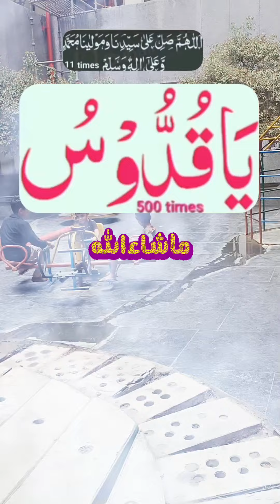bachchon ka Roshan mustakabil bachchon ko nek banane ki dua bayan islamicverses #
bachchon ka roshan mustaqbil ka ilaj Apne bacchon Ke Acche mustaqbil
ke live wazifall pak wazaifll# wazif.Aulad Ki Achi Tarbiat Aur Achay
Mustagbil Kamyabi Kay Liye Dua Dil ki bimariya dur karne ki dua